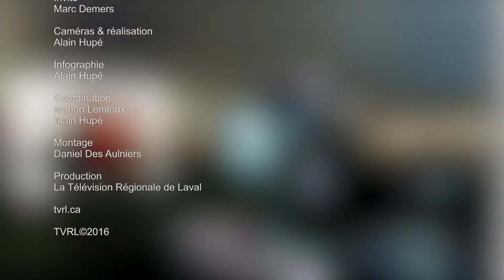En direct du bureau du maire | Octobre 2016